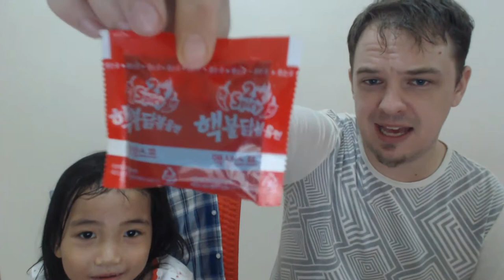Spicy Noodle Challenge : 6 Year Old Tries Samyang Noodles?! (Nuclear Korean Spicy Noodles Mukbang)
Oodles and oodles of nuclear spicy ramen noodles? Just the slightest bit of fear, but you know I'll eat the whole kaboodle. I'm a hungry man with some humongous plans. My kiddo came along for the ride, she's always by my side. Will she back out or will she back in? Will I ever stop with the freestyle rapping? Probably not tbh fam.

I was born ready for a spicy noodle challenge... You think I'm scared of some Korean ramen? Well, I am. But only because it's been built up to mythical proportions. I'll still step up to the challenge and slay this dragon for sure. Spicy Korean ramen, you will be conquered by the Dayton does! Prepare for ultimate flavoooor!

Pretty sure this stuff is called Samyang ramen, but that's a shot in the dark since I can't read anything on the packaging. I did decipher that "SHU" means "Scoville Heat Units" and that this particular 'double-spicy ramen tops out at around 9000. Is that hot? Take my word... Hell yes it is. Try it for yourself if you feel like some self-flagellation!

Samyang Ramen / Spicy Chicken Roasted Noodles Customer Reviews:

I tried both Samyang with Halal logo and the regular one, I can tell the difference. One with the Halal logo was less spicy/less savory than the one without the Halal logo. Both were tasty, but I honestly prefer the regular one. Thou, my fellow Jews and Muslim friends should stick with the ones with the halal logo. I usually cut the portion by half and a half, so I can eat the rest later (I am a small portion eater). This ramen dried quickly (the texture won't as nice as the fresh out of your wok), so best to eat them all at once. Not recommended to eat any ramen on a daily regular basis, but this ramen will be a great quick "I am lazy to do anything" food escape. If you're a spicy food lover, you don't want to pass this ramen. Give it a try. One of a few best spicy ramen I ever had, and definitely best of Samyang ramen I ever tried. - Popcorn Is Evil

I love spice, and I make a point to put hot sauce on nearly everything I eat. My taste buds were primed for a spicy noodle of this magnitude, but it was still a pleasure to try something that really gets my mouth burning.

Halfway through eating these, my lips were on tingling, and I could feel my internal temperature rising. It was still a pleasant experience because the noodles actually have flavor instead of pure, fiery heat. Admittedly, I had to eat an ice cream pop afterwards to quell the burning, but I loved every second of it. Today, I mixed the noodles with cream of chicken. This added a nice creaminess to the sauce and made the heat a bit more bearable (but not by a ton lol). Try it! You'll love it! - Afro Puff

I was curious about these noodles after hearing about the "fire noodle" challenge, so I went ahead and bought this 5-pack. I have to say, they are quite delicious! It definitely wasn't as bad as I thought it would be, but then again I do eat spicy food on a fairly regular basis. On my own personal scale I'd give these a 7 or 8/10 as far as spiciness (i.e. my nose was tripping and my mouth was tingling for sure!) A tip for those who want to dress these up a bit- add some veggies and/or meat! I sauteed some onions and chicken and mixed it in with the noodles and sauce during the stir-frying stage of the cooking. Absolutely delicious! - Nicole Zalles

I ordered these after seeing everyone try them in the Spicy Noodle Challenge that has been circulating online. I must admit I was not disappointed! The noodles are spicy but not as everyone made them seem. I like spicy foods so they weren't that spicy to me. I did break out in a small sweat while eating them but nothing major I was able to consume a whole bowl without drinking anything until I was finished. I would definitely suggest purchasing these. The flavor is a nice chicken flavor that is slightly sweet with a kick behind it. - Chirréon

Beware! These noodles are sometimes used for a challenge called The Fire Noodle Challenge. Reason being these are hotter than you average noodles and the fire aspect is legitimate. While the chicken flavor was quite enjoyable it only lasted for a second. The heat was so intense that it overpowers the ability to enjoy the taste. I don't mind heat when it is accompanied by flavor. However this heat is flavorless, it's just their to hurt you and adds nothing to the dish. If they offered a mild version I would be inclined to purchase these again. However at the price 5 packs normally sells for it just isn't worth it. - Michael Garfield Murray IV